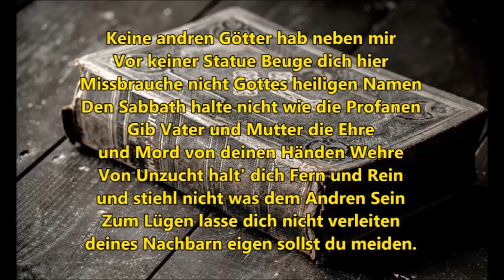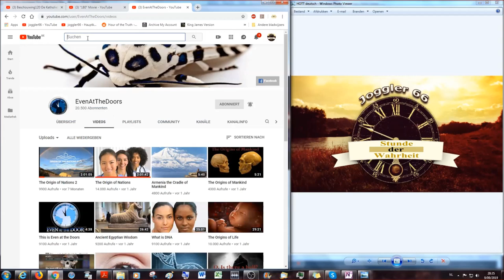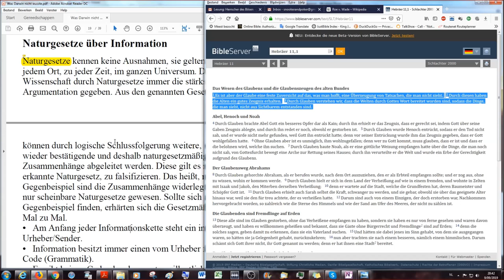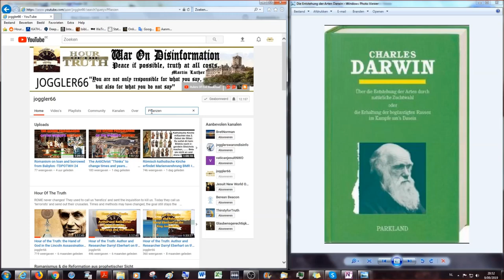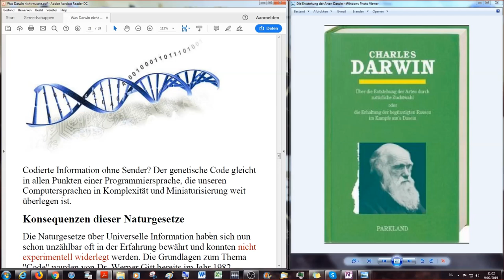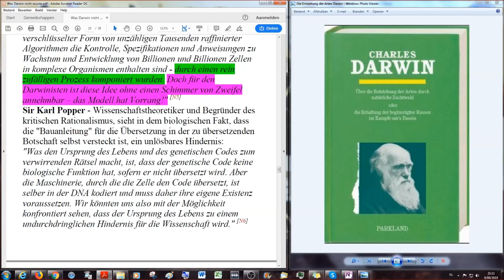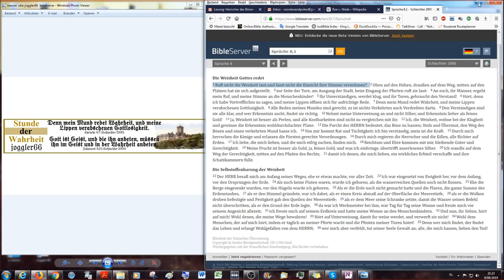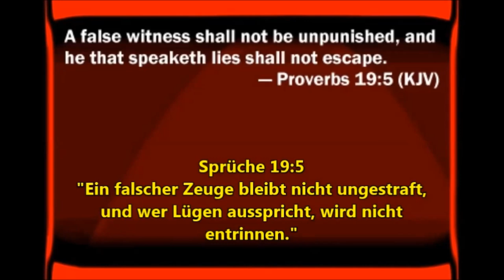Evolution # 10: Da sie sich für weise hielten, sind sie zu Narren geworden!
Die größte Täuschung unter der die Menschheit Leidet entsteht aus ihrer eigenen Meinung.
Dies ist der zehnte Teil der Serie von Videos die sich mit dem Thema Evolutionstheorie beschäftigen. Ich werde bei diesen Videos begleitet von Maximilian der bereits früher das Buch "Romanismus & die Reformation" aus dem Englischen übersetzte. Wir messen die gnostische Evolutionstheorie an der Wahrheit in Gottes Wort, der Bibel (1611 King James Version und Schlachter 2000) und decken somit die Lügen des antichristlichen Systems auf, in dem wir leben.

Logos oder Chaos: Aussagen und Einwände zur Evolutionslehre sowie eine tragfähige Alternative. Hänssler Verlag, Neuhausen 1980. ISBN 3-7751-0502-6.

Artikel: Der Kampf der Evolution mit Komplexität und Neuen Genen